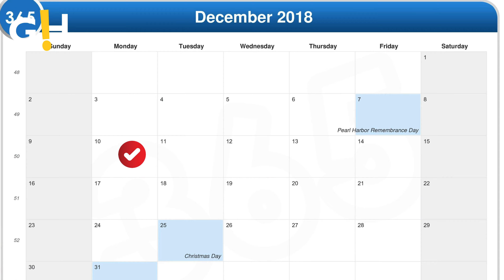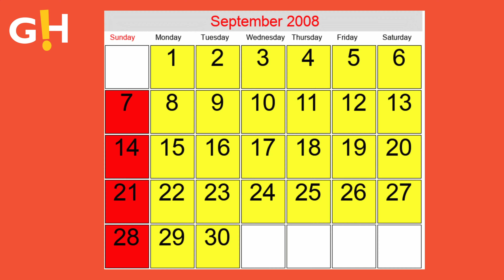8 Chart-Topping Playlist Hits You Can't Get Enough Of! | Gossip Herald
The music industry has produced quite some timeless hits in recent years, with songs packed with infectious beats and soul-stirring melodies, but eight songs stand out!